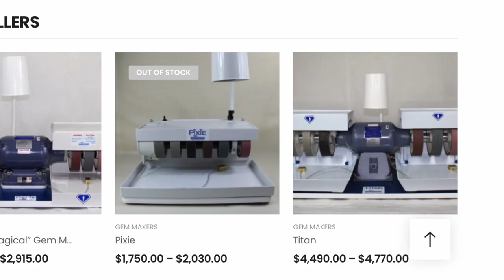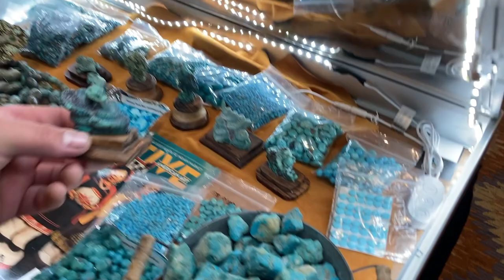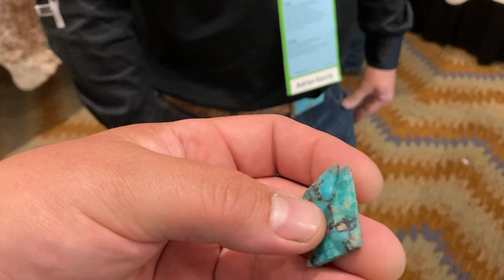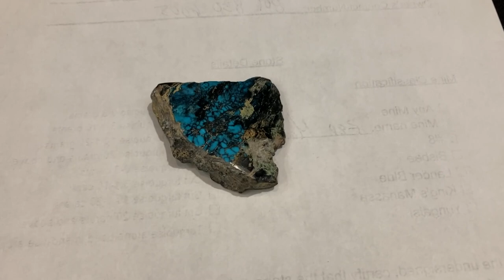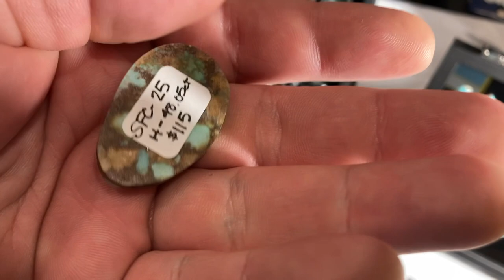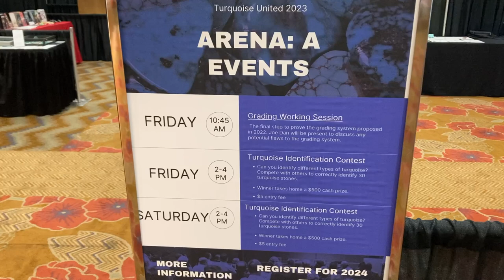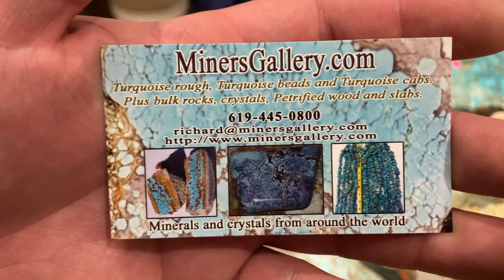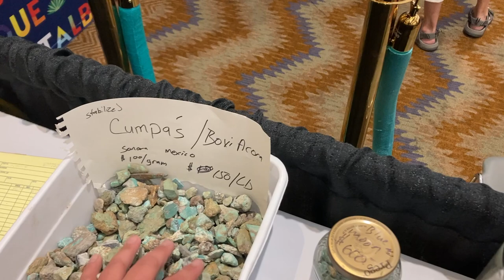Turquoise United 2nd Annual 2023 ~ New Mexico's ALL Turquoises Gem Show & Much More!